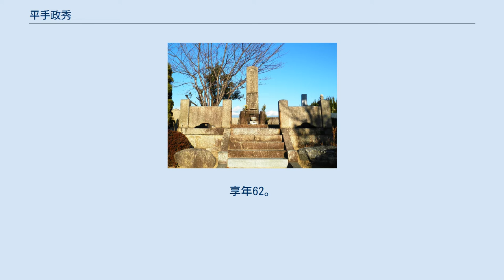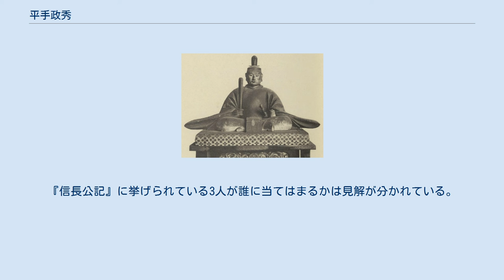平手政秀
平手政秀邸址（愛知県名古屋市北区平手町志賀公園） 平手 政秀（ひらて まさひで）は、戦国時代の武将。
織田信秀、信長の2代に仕える。
尾張国春日井郡にあった志賀城の城主。
 織田信秀の重臣として主に外交面で活躍。
茶道や和歌などに通じた文化人で、天文2年（1533年）に尾張国を訪れた山科言継から賞賛を受けるほどであった。
天文12年（1543年）5月には、信秀の名代として上洛し、朝廷に内裏築地修理料4,000貫を献上するなど、朝廷との交渉活動も担当していた。
 天文3年（1534年）、信長が誕生すると傅役となり、次席家老を務めた。
天文16年（1547年）には後見役として信長の初陣を滞りなく済ませるとともに、翌17年（1548年）には争い中であった美濃の斎藤道三との和睦を成立させ、信長と濃姫の婚約を取り纏めた。
また安城合戦においては織田信広への援軍を率いた。
 信秀が死去して織田家中が不穏となる中で、天文22年閏1月13日（1553年2月25日）に自刃した。
享年62。
 菩提寺は政秀寺、墓碑は平和公園政秀寺墓地に移転。
首塚が名古屋市西区中小田井の東雲寺にある。
 『信長公記』の首巻に拠れば、政秀は信長と次第に不和になり、信長の実直でない様を恨んで自刃したとされている。
不和の原因を作ったのは政秀の長男・五郎右衛門で、信長が五郎右衛門の持っている馬を所望したとき、五郎右衛門は「自分は馬を必要とする武士だから、（馬を献上するのは）お許しください」と言って拒否したのを信長が逆恨みしたのだとされる。
 その他にも以下の説が唱えられている。
 愛知県名古屋市千種区平和公園の墓所（政秀寺より移転） 政秀の死後も信長の行状は改まらなかったが、信長は政秀の死後に沢彦宗恩を開山として春日井郡小木村に政秀寺を建立し、菩提を弔った。
 政秀には『信長公記』によると3人の男子（五郎右衛門、監物、甚左衛門）があったとされるが、系図類においては子は平手久秀、孫に平手汎秀がいたとされている。
『信長公記』に挙げられている3人が誰に当てはまるかは見解が分かれている。
系図の位置が不明な平手長政（孫右衛門）という人物を長男の五郎右衛門に当てはめる場合もあれば、五郎右衛門は養子として弟の政利のことであるともされる。
 娘（雲仙院）が信長の弟・織田長益（有楽斎）の正室となっている。